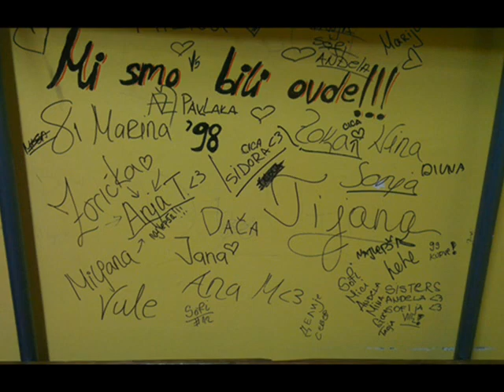Generacija '98 ( O.Š. ''Despot Stefan Lazarević'' ) VIII-1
Ovako se ja zahvaljujem svojim drugovima na svim lepim i zajednickim trenucima u proteklih  8 godina...

-Zeleo bih da se secate Zorane, koja je uvek bila povucena u sebe,ali i sami znate da je ona jedna iskrena i dobra osoba.Zeleo bih da se secate Anje,devojcice koja je uvek brzo pricala,koja je imala najbolje sastave u odeljenju,i stav odraslih osoba.Zeleo bih da se secate Marine koja je bila predsednik u svemu.Ona je bila zaduzena za sve nas,i uvek je bilo po njenom.Zeleo bih da se secate Isidore,koja je uvek bila odlican ucenik,i prava ''riba'' u nasem odeljenju.(Muskarci znaju zasto) Zeleo bih da se secate Ane Zoric koja je uvek bila nasmejana,vedra i raspolozena.Zeleo bih da se secate Jane, i ono njenog ''aa'' u citanju tekstova.Zeleo bih da se secate Lole i njene svakodnevne recenice: ''Mami svojoj tako''.Zeleo bih da se secate Milice,i njenog nerviranja kada joj ''slucajno'' nestane skolska torba.Zeleo bih da se secate Tijane, i njenog filozofiranja prema ucenicima i profesorima.Zeleo bih da se secate Sonje,koja je uvek bila nesto ''ljuta'' i nervozna.Zeleo bih da se secate Nikoline i Andrijane koje su uvek bile povucene u sebe.Zeleo bih da se secate Ane Mijailovic,i njenih plakanja oko ocena, i uzaludnog nerviranja, a ustavri, znamo i sami da ona moze mnogo bolje.Zeleo bih da se secate Ane Zezelj,koja je uvek bila odlicna ucenica,svih osam godina.Secate li se kada nam je Ana svirala na klaviru ili na gitari, a mi smo svi zajedno kao jedan pevali.Zeleo bih da se secate Ogija, koji je uvek pravio probleme,bacao pernice u kante za smece,bacao torbe kroz prozor,udarao nam ''samare''.Secajte se njegovih izvlacenja sa nemackog jezika,i svadja sa nastavnikom.Zeleo bih da se secate Vanje,koji ne ume da pridje Anji,a pritom je nenormalno zaljubljen.Secajte se Nikole i Nemanje,koji su uvek dolazili na dopunsku iz matematike,i koji su uvek bili zadovoljni svojim ocenama.Setite se samo Danila i Pavlovica koji su uvek pravili gluposti u skoli i van nje.Setite se Marka Martica koji je bio glavni zafrkant u odeljenju.Setite se Edina koji nije skidao osmeh s' lica gde god da krene.Setite se naseg druga Lakija koji je otisao iz skole kada se zavrsio 6. razred.On je uvek imao fore vezane za Sojica, i sve ono sto je bilo aktuelno na televiziji.Setite se Nemanje Pavicevica koji nam je stalno nosio ranceve do ucionice, a mi mu ni cokoladu nismo kupili.Setite se Vucka,najpametnijeg decaka u odeljenju, ali sa najglupljim pitanjima.Setite se Jovana,nosonju naseg koji se nije razdvajao od Tijane.Setite se Miljane i Marije,njih je stalno nesto bolelo,ali su uvek bila odlicne ucenice.Setite se Nebojse Tabaka,koji je uvek pokusavao da nasmeje odeljenje, ali mu to i nije bas uspevalo.Setite se Vuleta,on je uvek bio pravi fudbaler,i nikada nije voleo poraz.
Setite se nase razredne Dijane,koja nas je uvek ''tukla'' i lupala nam samare,ali ona je ta koja nas je podigla i izvela na pravi put.I na kraju,setite se mene,Cokija,koji je uvek bezao sa istorije,i izvlacio se sa casova.Ovih osam godina zaista je proletelo,nadam se da niko nikog nece zaboraviti i da ce svako svakog pamtiti po lepim trenucima iz naseg najlepseg dela zivota.Hvala vam na svemu drugovi moji.
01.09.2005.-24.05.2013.